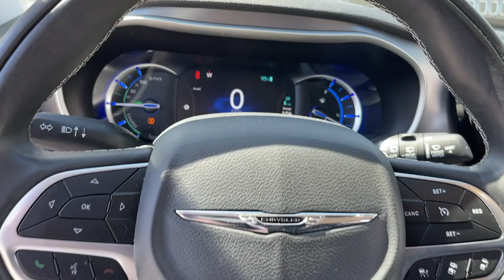2022 Chrysler Pacifica Matteson, Lansing, Oak Lawn, Northwest Indiana, Chicago, IL P21028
Bright White Clearcoat Used 2022 Chrysler Pacifica Hybrid Touring L available in Matteson, Illinois at South Chicago Dodge. Servicing the Lansing, Oak Lawn, Northwest Indiana, Chicago, IL area.

CARFAX One-Owner. Priced below KBB Fair Purchase Price! Odometer is 3306 miles below market average! 3.6L V6. Bright White Clearcoat 2022 Chrysler Pacifica Hybrid Touring L FWD CVT 3.6L V6brbr$$$ Priced To Sell Fast!! $$$ Many Cars under $10k and under $5K!! HUGE INVENTORY REDUCTION SALE GOING ON NOW!! NO CREDIT LOW CREDIT NO PROBLEM . WE HAVE THE TEAM TO HELP YOU GET INTO A GREAT DEPENDABLE RIDE. With some options like Quick Order Package 2EL Uconnect Theater Family Group (10.1 Touchscreen Display 115V Auxiliary Power Outlet 13 Alpine Speakers 3-Channel Video Remote Control 3rd Row USB Charge Port 4G LTE Wi-Fi Hot Spot 506 Watt Amplifier Amazon Fire TV Built-In Apple CarPlay Connected Travel & Traffic Services Disassociated Touchscreen Display Famcam Interior Camera For Details Visit DriveUconnect.com For More Info Call Front Passenger Auto Advance N Return Front/Rear 1-Touch Up/Down Power Windows Global Telematics Box Module (TBM) Google Android Auto GPS Antenna Input GPS Navigation Hands Free Sliding Doors HD Radio High Definition Multimedia Interface Integrated Active Noise Cancellation Integrated Center Stack Radio Integrated Voice Command w/Bluetooth KeySense Power Adjust 8-Way Front Passenger Seat Power Passenger Lumbar Adjust Radio: Uconnect 5 Nav w/10.1 Display Seatback Video Screens SiriusXM Guardian - Included Trial (B) SiriusXM Radio Service SiriusXM Satellite Radio USB Host Flip and Video USB Port) 3.6L V6 3.59 Axle Ratio 3rd row seats: split-bench 4-Wheel Disc Brakes 6 Speakers ABS brakes Air Conditioning Alloy wheels AM/FM radio: SiriusXM Apple CarPlay/Android Auto Auto-dimming Rear-View mirror Automatic temperature control Black Seats Brake assist Bumpers: body-color Compass Delay-off headlights Driver door bin Driver vanity mirror Drivers Seat Mounted Armrest Dual front impact airbags Dual front side impact airbags Electronic Stability Control Emergency communication system: Uconnect Access Four wheel independent suspension Front anti-roll bar Front Bucket Seats Front dual zone A/C Front Fascia Air Deflectors Front fog lights Front reading lights Fully automatic headlights Garage door transmitter Heated door mirrors Heated front seats Heated steering wheel Heavy Duty Suspension Illuminated entry Knee airbag Low tire pressure warning Memory seat Occupant sensing airbag Outside temperature display Overhead airbag Overhead console Panic alarm Passenger door bin Passenger seat mounted armrest Passenger vanity mirror Perforated Leather Trim Bucket Seats Power door mirrors Power driver seat Power Liftgate Power steering Power windows Radio data system Radio: Uconnect 5 w/10.1 Display Rain sensing wipers Rear air conditioning Rear reading lights Rear window defroster Rear window wiper Reclining 3rd row seat Remote keyless entry Security system Speed control Split folding rear seat Spoiler Steering wheel mounted audio controls Tachometer Telescoping steering wheel Tilt steering wheel Traction control Trip computer Turn signal indicator mirrors Variably intermittent wipers Voltmeter and Wheels: 17 x 7.0 Diamond Cut w/Painted PocketS.brbrbrWelcome to the South Chicago CDJR Whether you are looking for a new or used Chrysler Dodge Jeep or Ram car truck or SUV you will find it here. We have helped many customers in or near Blue Island Burbank Calumet City Chicago Cicero Evergreen Park Harvey La Grange Maple Park Matteson Oak Lawn Oak Park Orland Park Palos Heights Palos Hills and Tinley Park find the Chrysler Dodge Jeep or Ram of their dreams! We know that prospective customers are extremely well educated when researching their next vehicle. South Chicago CDJR has made it easy to get all the available vehicle information so you can spend less time researching and more time enjoying your purchase.
Quick Order Package 2EL|3.59 Axle Ratio|Wheels: 17 x 7.0 Diamond Cut w/Painted Pockets|Perforated Leather Trim Bucket Seats|Black Seats|Heavy Duty Suspension|Radio: Uconnect 5 w/10.1 Display|Radio: Uconnect 5 Nav w/10.1 Display|Uconnect Theater Family Group|SiriusXM Guardian - Included Trial (B)|Front Passenger Auto Advance N Return|KeySense|115V Auxiliary Power Outlet|GPS Navigation|GPS Antenna Input|Integrated Active Noise Cancellation|Power Passenger Lumbar Adjust|Front/Rear 1-Touch Up/Down Power Windows|Power Adjust 8-Way Front Passenger Seat|Front Fascia Air Deflectors|13 Alpine Speakers|Global Telematics Box Module (TBM)|HD Radio|Google Andro